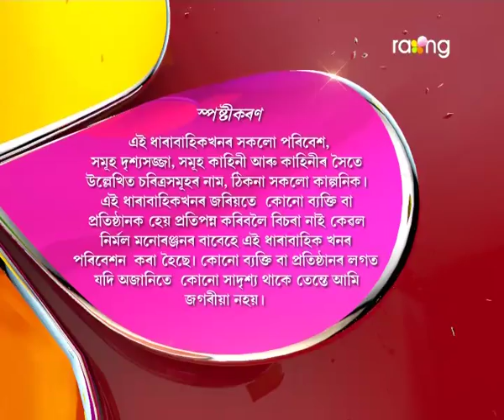Oi Khapla - ঐ খাপলা | 04th July 2017 | Full Episode | No 601